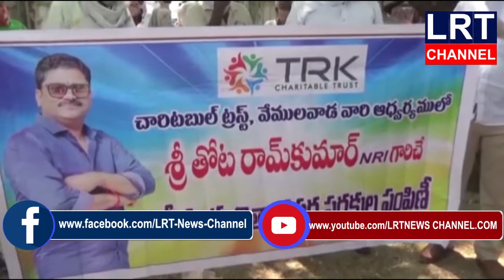బోయినిపల్లి వెంకట్రావుపల్లి గ్రామంలో TRK ట్రస్ట్ ఆధ్వర్యంలో నిత్యావసర సరుకుల పంపిణి || LRT NEWS